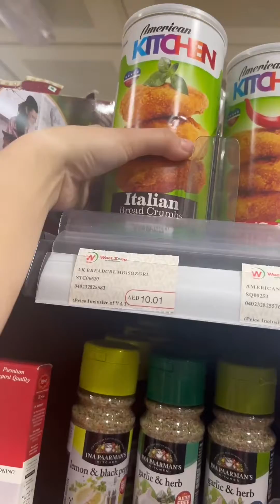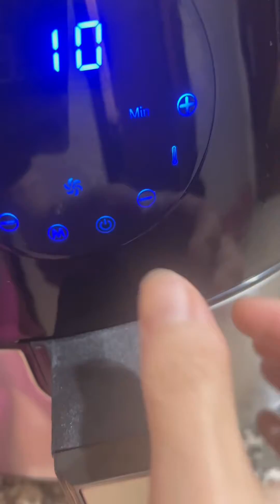Meal prep on rest day//Dubai life//Miss Minchin